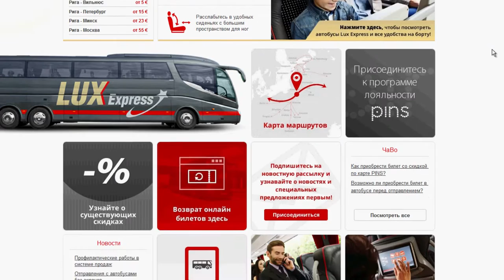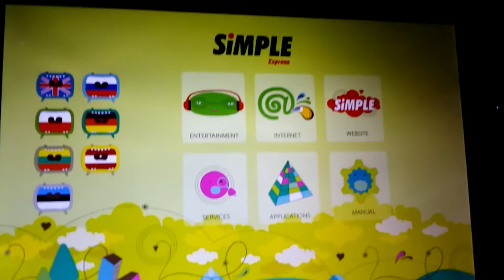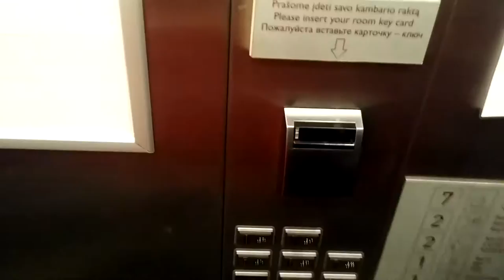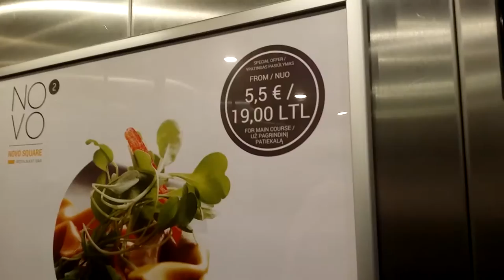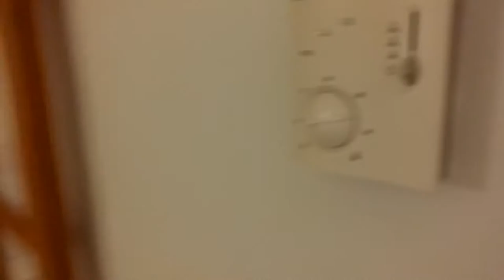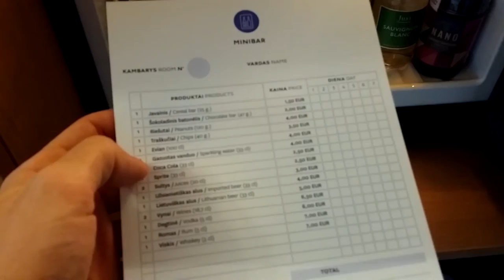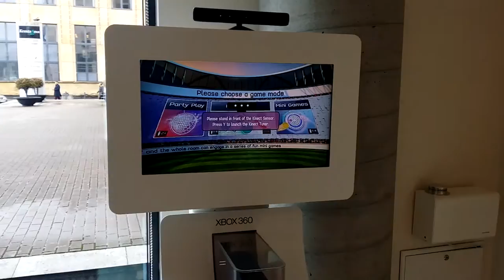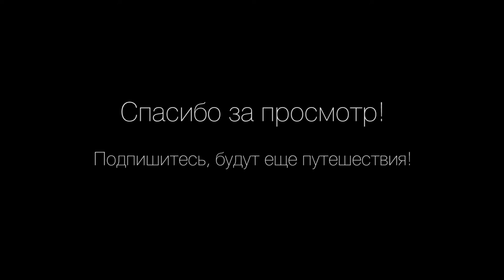Обзор отеля Novotel 4 звезды (Артур в Вильнюсе)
Чуть чуть литовского города Вильнюс и обзор отеля Novotel. 4 звезды и все такое - я расскажу вам, действительно ли отель стоит своих денег.

Как обычно, немного еды и автобусов. Жду ваших лайков и дизлайков :)